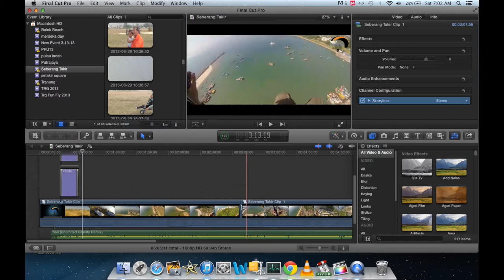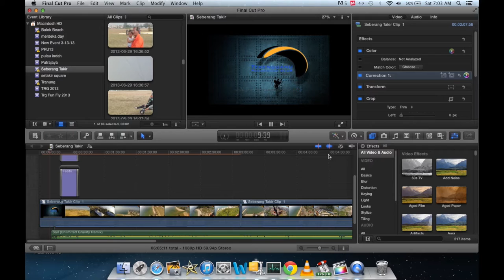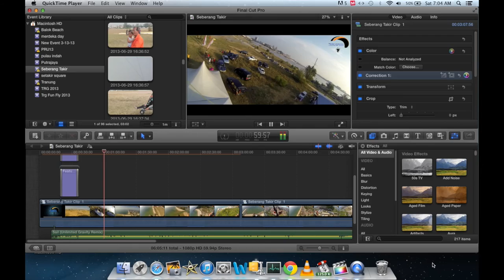Final Cut Pro X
This video is about editing video using Final Cut Pro X